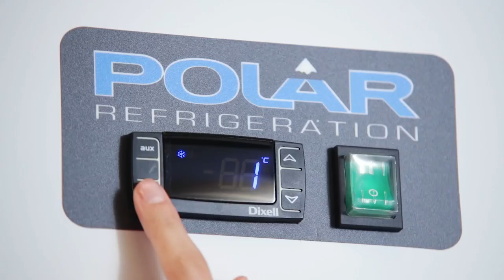Armoire réfrigérée positive gastronorme double porte Polar Série G 1200L CC663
Armoire réfrigérée deux portes Polar, extérieur en acier peint et avec contrôle thermostatique précis Dixell. Possède un affichage digital LED de la température, des roulettes standards, un compresseur Polar puissant, 6 étagères réglables, 1 protection de sol et un moteur à refroidissement assisté par ventilateur. Température ambiante maximum : 32°C.
NB : Prévoir impérativement un espace de 50 cm entre l'appareil et le plafond.

Les meubles réfrigérés Polar Série G sont conçus pour une utilisation commerciale quotidienne dans des environnements professionnels exigeants. Avec une construction commerciale solide et des compresseurs robustes, choisissez la réfrigération de la Série G si vous avez besoin d'un appareil durable que vous avez besoin d'ouvrir fréquemment. La gamme Polar Série G excelle dans des conditions de température ambiante jusqu'à 32 ° C.

Capacité 1200 L
Dimensions 2000(H) x 1340(L) x 815(P) mm
Dimensions - Intérieur 138,6(H) x 122(L) x 65,3(P) cm
Dimensions - Isolation 6 cm
Finition - intérieur Aluminium
Puissance 230 V. 600 W. 4 A
Réfrigérant R290
Plage de Température -2 °C à 5 °C
Alimentation 230V
Garantie 2 ans pièces et main d'oeuvre
Five Year Cost 573,96 € - Basé sur 0.17 € par kWh.
Extérieur blanc et intérieur aluminium
Affichage digital LED de la température
Roulettes verrouillables facilitant le positionnement
Portes verrouillables
Thermostat Dixell
Le joint amovible sur la porte peut être nettoyé et remplacé
6 étagères réglables et 3 protections de sol - Dimensions étagère : 508(L) x 353(P)mm
Froid statique assisté par ventilateur
Référence soumise à une Eco-participation DEEE de 12,68€ par unité vendue
Capacité nette utile : 770L
Température ambiante maximum : 32°C
Fiche produit

Fournisseur Polar
Numéro du modèle CC663
Type de modèle Armoire réfrigérée positive
Classe énergétique C
Indice d'efficacité énergétique 36.03
Ecolabel UE non
Consommation énergétique quotidienne 1.85kWh/jour
Consommation énergétique annuelle 675.25kWh/an
Capacité nette 770L
Classe climatique 4
Type d'utilisation Cet appareil est destiné à être utilisé à des températures ambiantes allant jusqu'à 30°C